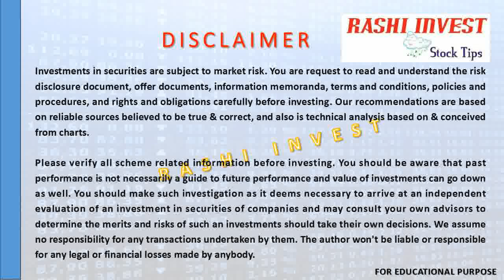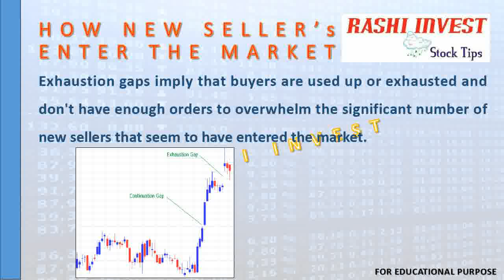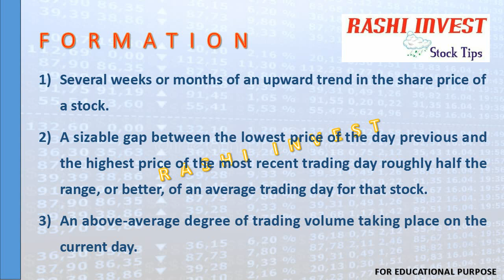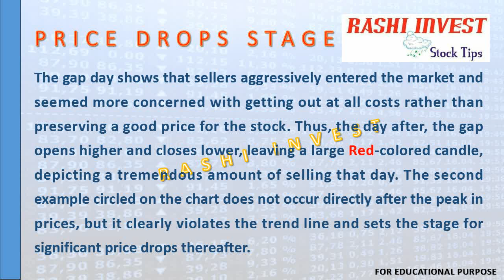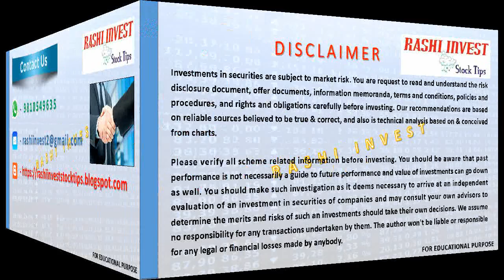neutral Exhaustion Gap | Chart Pattern | How to identify | Technical Analyst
RASHI INVEST Chart Pattern Lesson No:-96
(Neutral Exhaustion Gap)

Exhaustion gaps can be difficult to identify and may be easily confused with runaway gaps. The exhaustion gap as a gap higher in price that occurs at the end of an upward trend, but there are two problems with this definition.